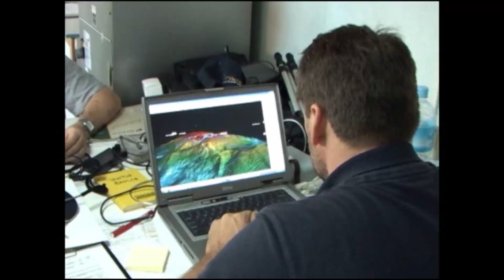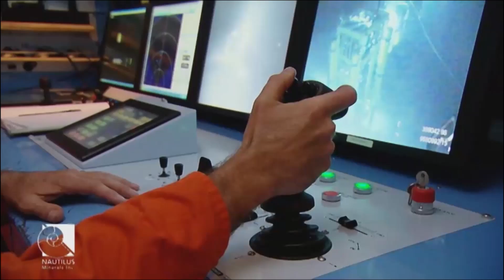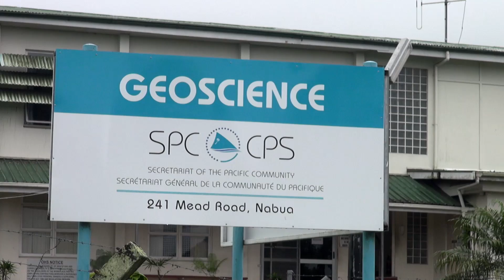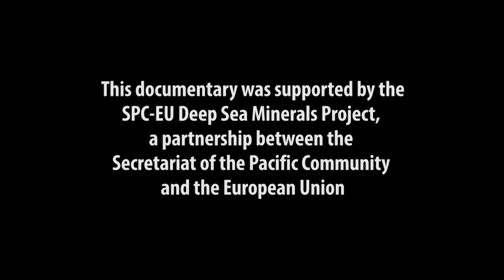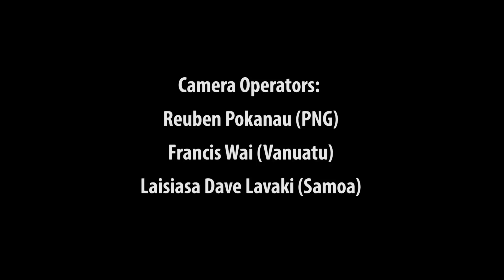Breaking the Surface - The Future of Deep Sea Mining in the Pacific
The world’s first ever deep sea mining operation is scheduled to begin offshore from the Pacific island nation of Papua New Guinea in early 2018.  In this short film we explore how the two Pacific Island nations of Papua New Guinea and Vanuatu are working together with their communities to manage the future opportunities and impacts associated with this emerging industry. W​hile deep sea minerals could provide much needed revenue for several Pacific Island nations, questions remain about the impacts of mining on the marine environment and the many communities that depend on it for their livelihoods.